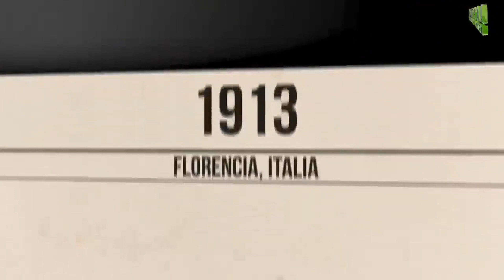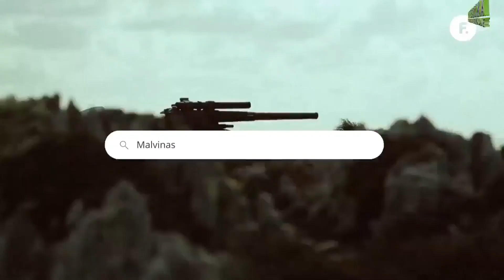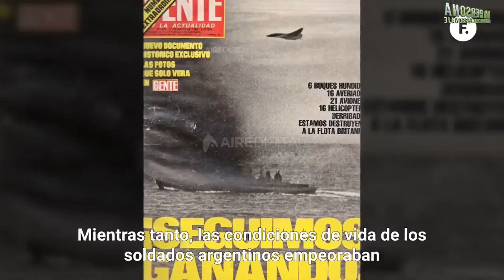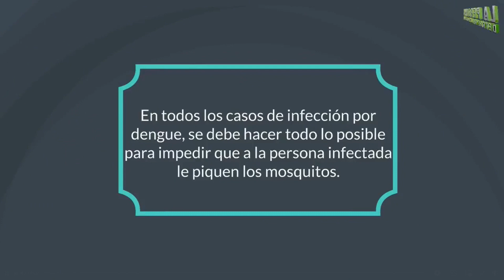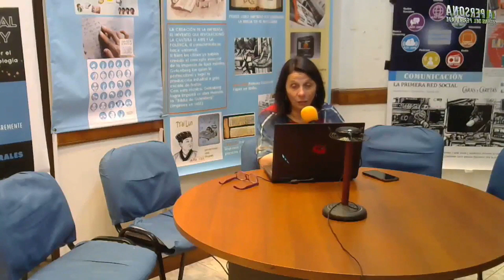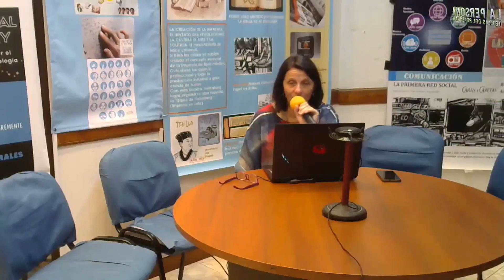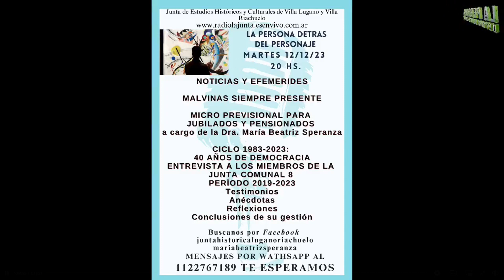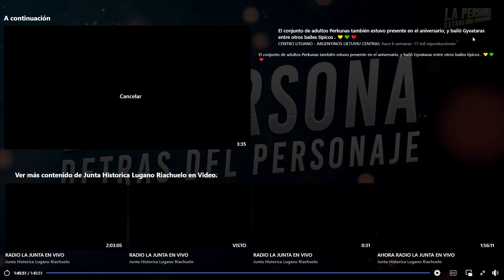Programa La Persona detrás del Personaje 12 12 23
Los primeros minutos están en silencio pero el resto de las entrevistas están completas